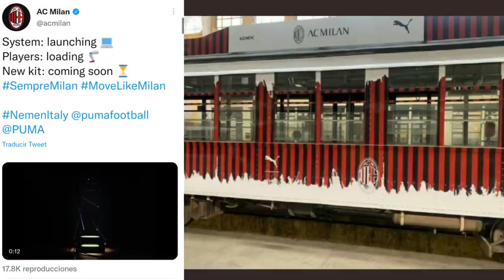🚨ASENSIO ROSSONERO? BENNACER FUERA! SUPER GAZIDIS! SE VIENE ROBO VS BOLOGNA? NOTICIAS AC MILAN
TODOS los tipos de video que se suben regularmente al canal:
1- Videos de fichajes del AC Milan
2-Post y Pre partidos del AC Milan (Serie A, UEL, UCL, Copa Italia)
3-Hablando de un jugador (Video entero hablando de un mismo jugador)
4-Noticias del AC Milan
5-Videos vlogs (Ocasionalmente) de mi (Viajes, Experiencias y mas!)
6-Especiales (Concursos, Metas de Subscriptores y mas)
7-Videos desde el San Siro en Milano, partidos y mas!
8-Preguntas y Respuestas!
9-Tops
10-Tags